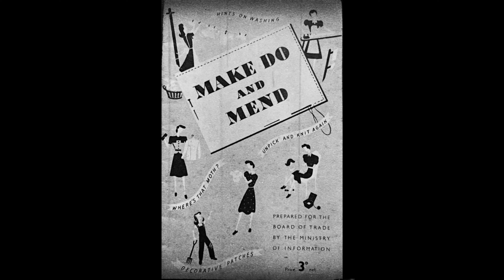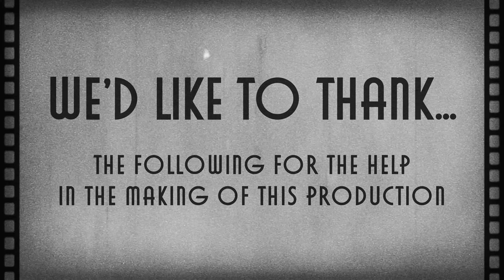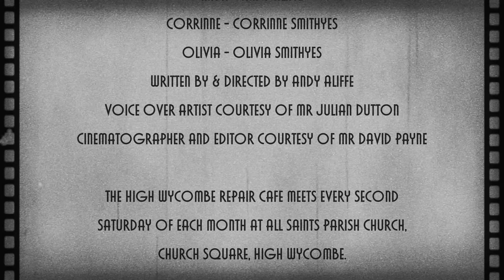Wycombe Repair Cafe with Mr A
Wycombe Repair Cafe with Mr D & Mr A

Filme din our cafe in High Wycombe!!!

Travel back in time with us to the 1940s and witness Mr A and his make do and mend approach. However, it is not as easy as it seems, especially when you are accident prone. So why not take your broken household items to the Wycombe Repair Cafe.